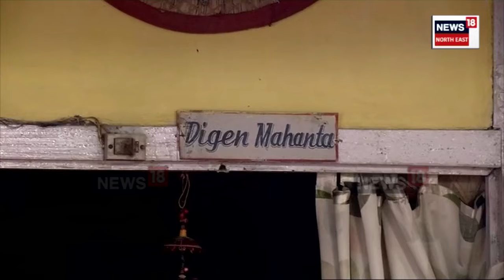Digen Mahanta Passed Away |পঞ্চভূতত বিলীন হ’ল গণশিল্পী খগেন মহন্তৰ কনিষ্ঠ ভাতৃ দিগেন মহন্তৰ নশ্বৰদেহ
Digen Mahanta Passed Away |পঞ্চভূতত বিলীন হ’ল গণশিল্পী খগেন মহন্তৰ কনিষ্ঠ ভাতৃ দিগেন মহন্তৰ নশ্বৰদেহ  N18V